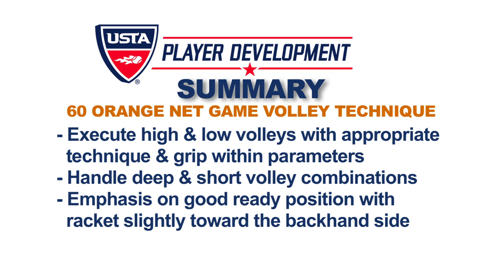10 and Under Tennis Videos | 60 Orange Volley Technique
This 10 and under kids tennis technique video covers the parameters of execution, ready position, split-step, unit turn and the use of the non-dominant hand for volley technique on the 60-foot orange court.